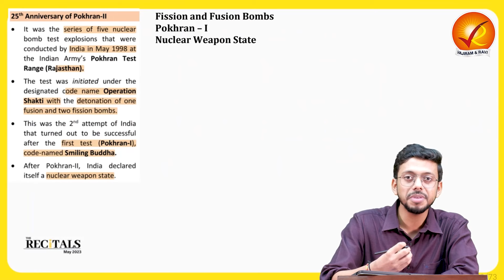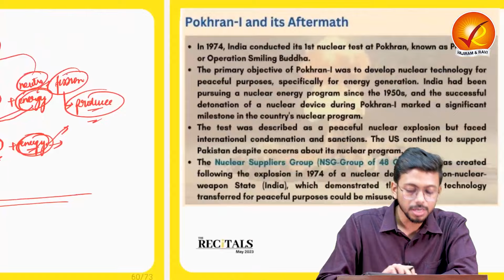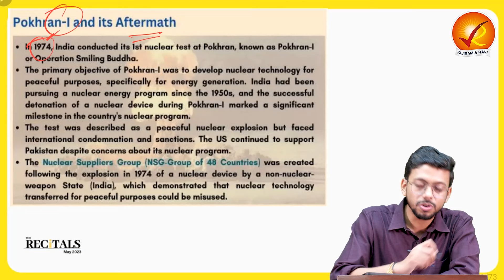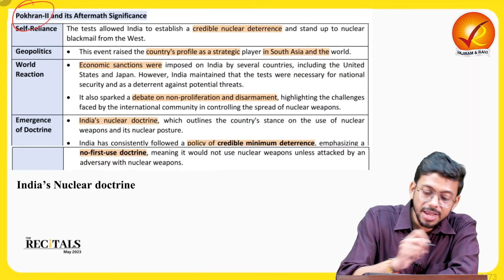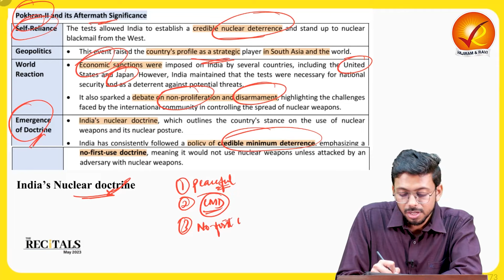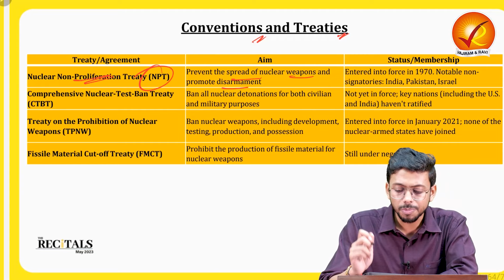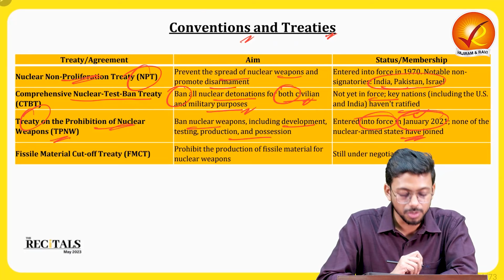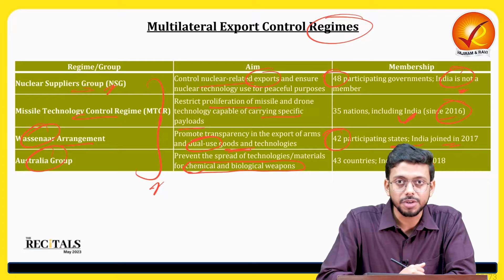25th Anniversary of Pokharan II: Exploring India's Nuclear Testing Legacy | Recital Current Affairs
Explore the historical significance of India's nuclear endeavors in this insightful UPSC-focused video by Vajiram Classes. Delve into the Pokhran II anniversary, examining its pivotal role in shaping India's nuclear landscape. Explore the aftermath of Pokhran and its impact on India's nuclear doctrine, nuclear capabilities, and international relations, including engagements with the Nuclear Suppliers Group (NSG) and India-Pakistan nuclear dynamics. Gain a comprehensive understanding of fusion vs. fission, international nuclear treaties such as the Comprehensive Nuclear-Test-Ban Treaty (CTBT), Treaty on the Prohibition of Nuclear Weapons (TPNW), and Non-Proliferation Treaty (NPT), along with India's stance on nuclear disarmament and deterrence strategy. Navigate through the intricacies of the Wassenaar Arrangement and other pivotal elements defining India's nuclear journey.